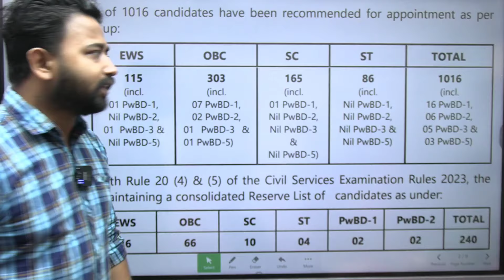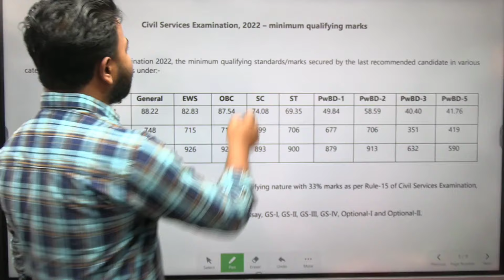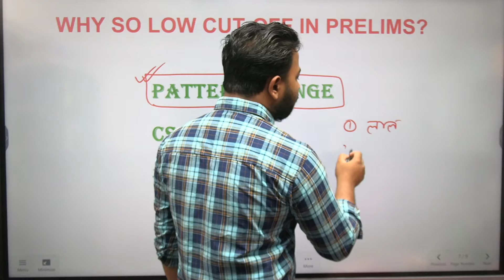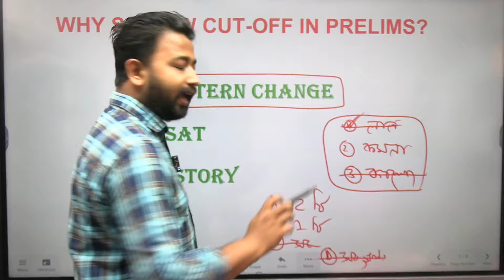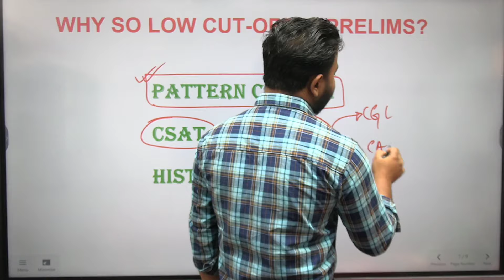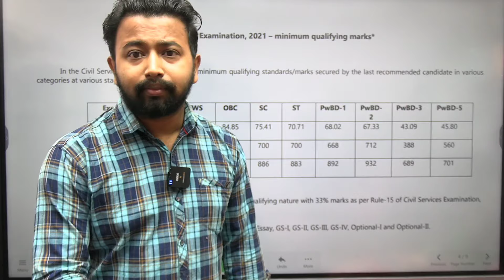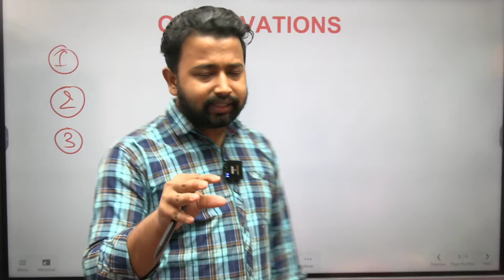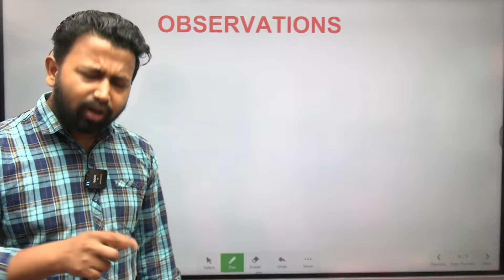UPSC CSE 2023 Cut Off Announced.! Reason Behind Such Low UPSC Prelims Cut off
শেষ দশ বছরের UPSC CSE ইতিহাসে এই সর্বপ্রথম UPSC Prelims Cut Off এত কম এসেছে। নিঃসন্দেহে 2023 বর্ষের প্রশ্নপত্র যথেষ্ট কঠিন আসলেও কাট অফ এত কম যাবার পেছনে অনেকগুলো কারণ দায়ী ছিল যেগুলো সম্পর্কে বিস্তারিত এই ভিডিওতে আলোচনা করা হয়েছে।

Dive into the world of UPSC CSE examination with a focus tailored to Bengali-speaking students in West Bengal! Are you curious about the myriad career possibilities that can be unlocked by successfully cracking the UPSC CSE exam?. Look no further. Our channel is your go-to resource for comprehensive insights into all the services offered through the UPSC CSE. From administrative positions to specialized roles, we meticulously dissect every avenue this prestigious exam opens up, all while delivering our content in Bengali to ensure optimal understanding for our local audience.
Aspiring civil servants need not look any further for expert guidance on their UPSC journey. We provide in-depth explanations, strategy breakdowns, and success stories that highlight the array of job opportunities waiting for you. Let's embark on this enriching journey and explore the universe of career possibilities together.

free upsc coaching online,
free ias coaching,
upsc online coaching,
free coaching for upsc,
ias coaching,
upsc free ias coaching
ias coaching,
upsc ias free online coaching,
upsc ias free coaching,
upsc ias free coaching online
bengali upsc classes,
upsc in bengali,
upsc bengali coaching,
ng sir,
netra ias,
upsc banglai study materials
UPSC CSE
WBCS Preparation
Bengali Medium Coaching
Free Online Coaching
IAS Exam Strategy
Current Affairs Tips
Newspaper Reading Techniques
The Hindu vs Indian Express
Best UPSC Newspaper
Bengali Study Materials
Netra IAS Coaching
UPSC Bengali Classes
UPSC 2023 Preparation
Free IAS Coaching